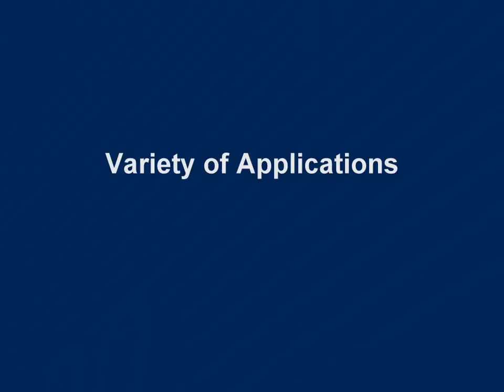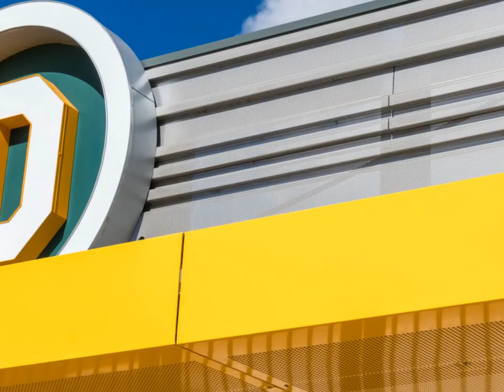Morin Perf Application Photos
A sampling of some of the may ways we have seen our Perf Panels applied. Visual transparency, air-flow, and sunscreens are some of the common applications.  We can apply perf patterns, even multiple perf patterns, to most any panel.  Currently, we have (6) stock patterns - see MorinCorp.com for details.